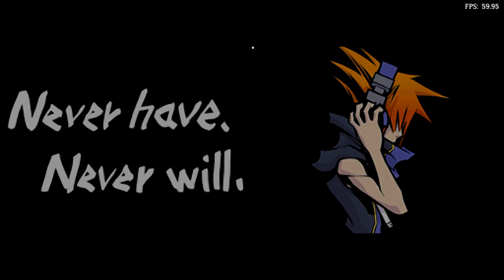Is The World Ends With You Playable? RetroArch Performance [Series X | melonDS]